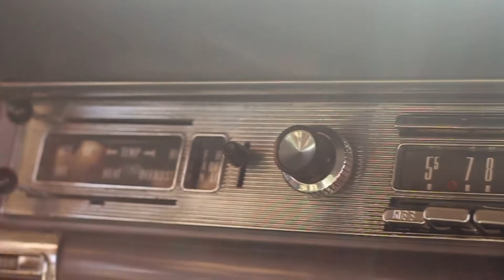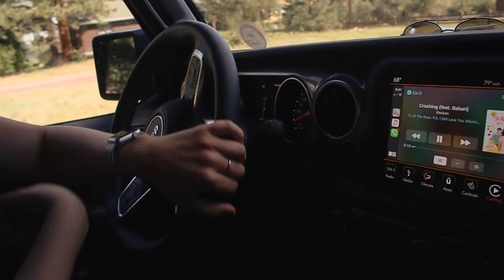A Week in Estes 2020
Hi I’m Jenn, but my friends call me Coco. I recently lost the love of my life to cancer. I’m now a single mom of IVF miracle twin boys. I hope to help others as I share my journey as a new widow and mother of twins.

[ SOCIAL LINKS ]